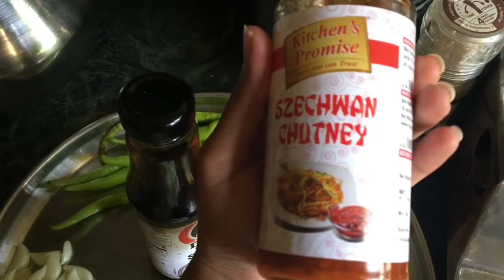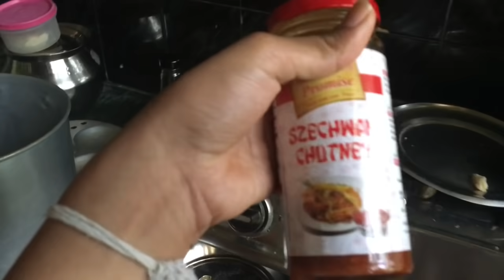I Made Momo's🙈🙊 | A Day In My Life☺️ | DIML | Cooking Momo's At Home | nayalooks | Navya Varma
For Ruffle Saree orders👇🏾

Fabrics Haul | FairPrice, Badichowdi | Sarees, Dress materials | nayalooks | Navya Varma